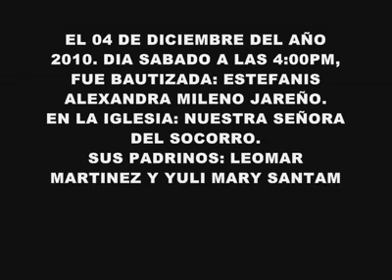Bautizo de Estefanis Mileno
Un pequeño complemento!!!